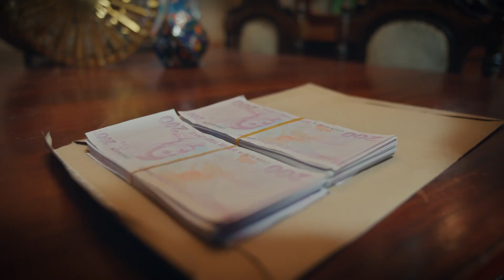Alpay herkesten tekme yedi - Benim Adım Melek 34.Bölüm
Benim Adım Melek 33.Bölüm
Yangın haberi konaklara sirayet ederken Cumali için tehlike çanları çalmaktadır. Cumali'nin yorgun kalbi olan bitene dayanabilecek midir? Kenan yangını çıkaranın Alpay olduğunu bilmektedir, Alpay Kenan'ın onu ele vermesinden korkmaktadır. Kendi intikamları söz konusu olunca burun buruna gelen iki arkadaşı bundan sonra ne beklemektedir? Her konuda Melek'e destek olan Halil'e Melek bu zor zamanlarda destek olabilecek midir? Alpay yangının kebapçıdan çıkmış olabileceğini söyleyince Seyit Ali ve Mahmut gerilir. Han elbirliğiyle eski haline döndürülmeye çalışırken hangi engeller han esnafını beklemektedir? Mithat'ın ailesine yaptığı bir iyilik onları büyük bir sorundan kurtaracaktır. Seyran ise Mithat'ın ailesine karşı olan tavrına üzülmekte, bir çözüm düşünmektedir. Kenan kamera görüntülerini polise verince kaçmayı planlayan Alpay başarılı olacak mıdır? Mithatlarda tatlı bir telaş vardır. Seyran'ın davetine davet edilenler icabet edecek midir? Melek ve Seyit Ali kendilerini hangi sorunun ağırlığı altında bulacaklardır?

Dizinin başrollerini; Nehir Erdoğan, Kutsi, Rabia Soytürk, Ulvi Kahyaoğlu, Şerif Sezer, Mustafa Mert Koç gibi ünlü isimler paylaşıyor.